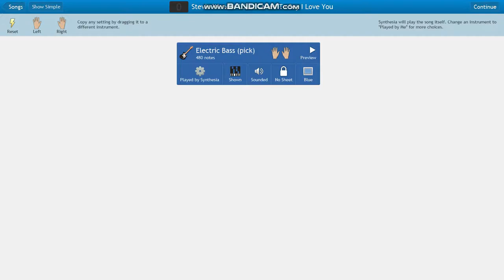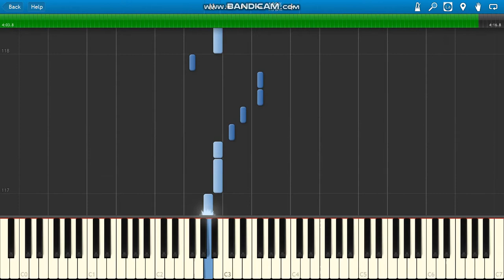Stevie Wonder I Just Called To Say I Love You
Stevie Wonder I Just Called To Say I Love You BASS PARTS ONLY piano.